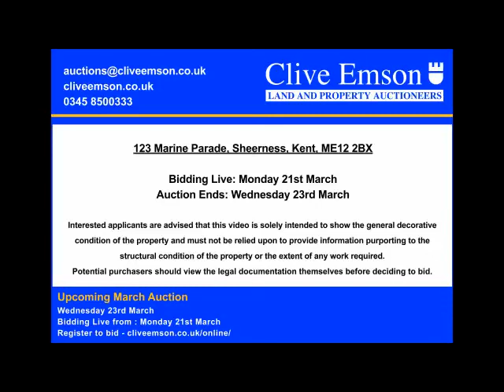123 Marine Parade, Sheerness, Kent - March 2022 Auction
March Auction: 123 Marine Parade, Sheerness, Kent, ME12 2BX
AUCTION DATE: Wednesday 23rd March
BIDDING LIVE: Monday 21st March
ONLINE AUCTION: cliveemson.co.uk/properties
REGISTER TO BID: cliveemson.co.uk/online

A generous sized three-bedroom detached house, situated opposite the sea wall and a short distance from Sheerness town centre with all its amenities and mainline railway station.

The property, which has been in the same family ownership for many years, is now in need of improvement but does benefit from double-glazed windows and heating system.

The property is well-proportioned and is considered well worth the works.  Once enhanced, the property may be suitable for owner occupation, investment or for re-sale.